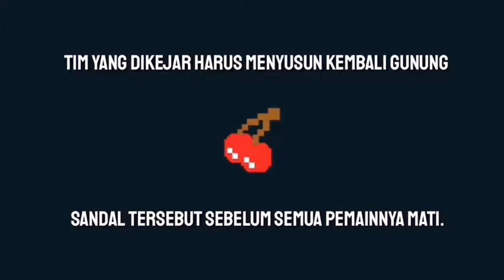Cara Bermain Tebak Gerak dan Lempar Sendal II How to Play Guess the Motion and Throw Sandals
tebak gambar permaian yang butuh imajinasi dan menyampingkan rasa malu. pernah main. sendal adalah sebuah alas kaki yang kita gunakan setiap orang dalam keseharian kita. tetapi ternyata sendal dapat digunakan untuk hal lain. yaitu permainan. pasti kalian pernah coba...kalo belum. cobain deh...:d